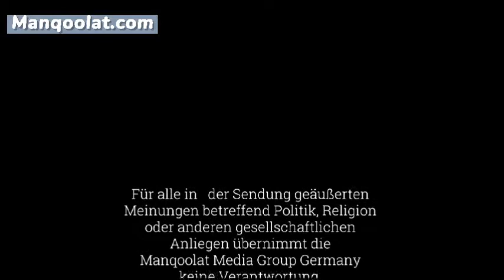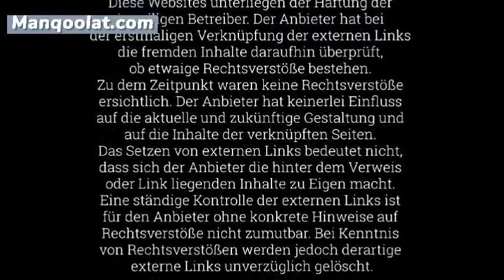along with party leaders protesting Article370 in Srinagar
Mehbooba Mufti along with party leaders protesting against abrogation of Article 370 in Srinagar